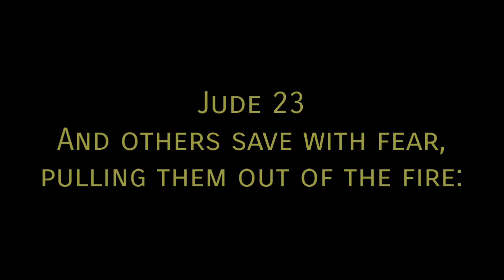Pinon VBS 2021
The Lord blessed with an incredible Vacation Bible School outreach at Strong Hold Baptist Church in Pinon, AZ.  9 precious souls accepted Christ as Savior during the week and 125 people from the community attended on the last night!  Praise the Lord!